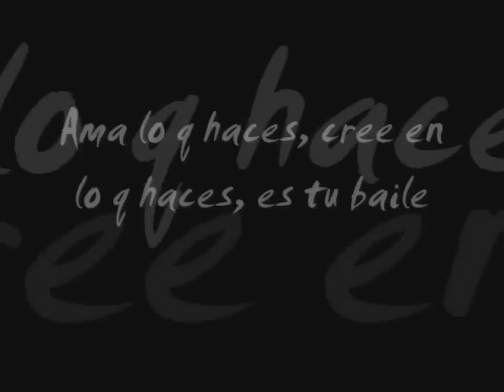bboy FLaCo trailer (2008)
bboy FlaCo from Madrid (Spain)       Dominican Republic Represent !